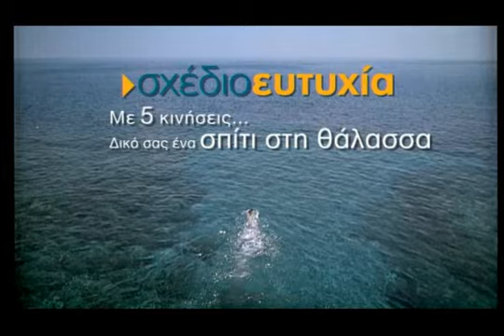Bank of Cyprus Eutyxia